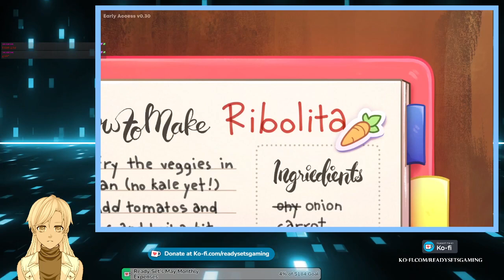Ready Sets Gaming Indie Showcase: CookServeForever (PC)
The Following game " Cook Serve Forever" was provided to me for free by the developers and publishers. Therefore I would like to thank the developer/publisher for providing a free copy of the game to play on my stream.

The following Gameplay Footage is an early access version of the game "Cook Serve Forever". Therefore, the footage you see may or may not be featured in the final version of the game, also there may be some noticeable bugs in the game.

In this Live Stream, Ready Sets Gaming plays Cook Serve Forever on PC.

Cook Serve Forever is a cooking adventure game where you play as Nori Kaga, a home-taught chef with nothing to her name but a food cart and a dream. Manage your menu, learn delicious recipes, and meet a diverse cast of friends and foes on your way to culinary greatness.

If you would like to play Cook Serve Forever for yourself, you can do so on the following platform(s):

PC

$29.99 USD
$26.99 USD Until May 22, 2023